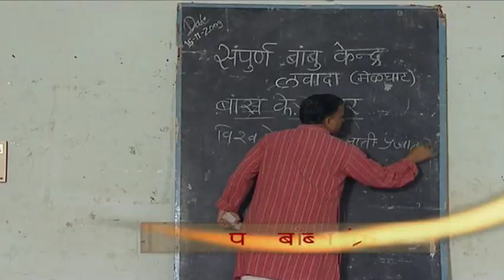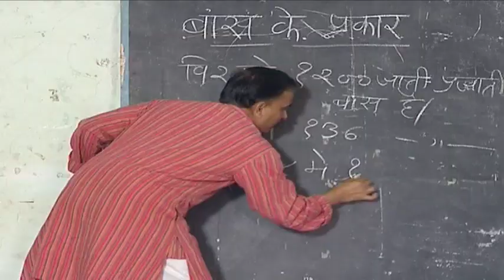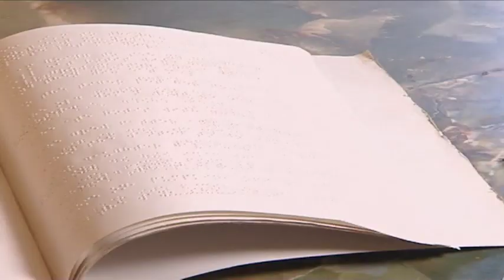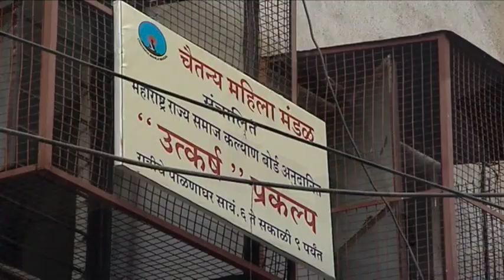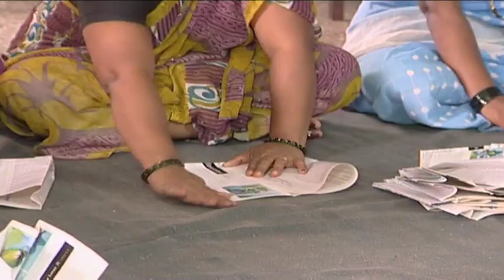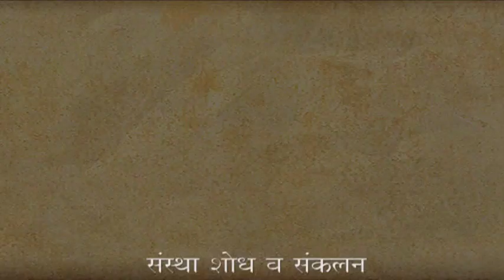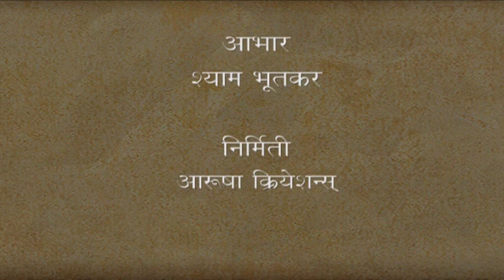Ep#47 Tapavolokan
Tapavolokan